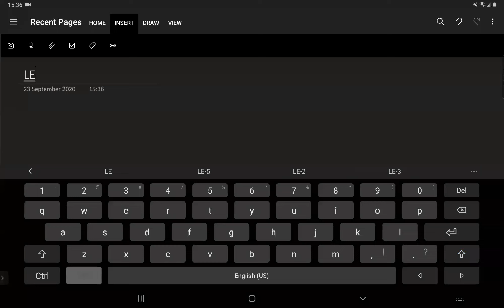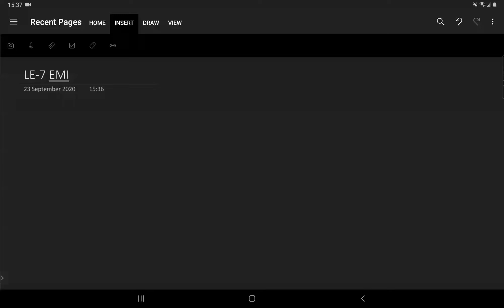Lecture 7 | EMI | Eddy Current, Self Inductance | Class 12 | JEE